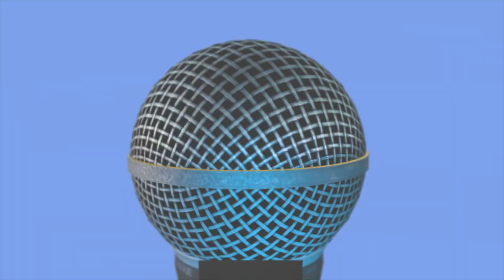Ricochae - "Trinidad Healing" {World Healing Riddim} - April/May 2017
🌍Ricochae - Trinidad Healing 💥
As One of the most anticipated Riddims for the year 2017 "The World healing Riddim" has been captivating the ears of many music lovers. This song "Trinidad healing" has been the first track officially launched on the Riddim. Millbeatz Entertainment & Ricochae makes an appeal to the nation of Trinidad and Tobago to stand up against all the violence that is rapidly taking over the country.
The song was written by Ricardo "Ricochae" James and co-written by "David Millien" as a prayer for the healing of the nation. We ask god for his divine intervention especially in this time, To continue to show us how to love & respect each other.

 listen & share to as many friends  because with this song We encourages you to hold each other's hand and sing out loud, Trinidad stand up! We don't want no more 🎧🙏🏽🙏🏽

CREDITS:
{WORLD HEALING RIDDIM}
PRODUCED BY : DAVID MILLIEN {MILLBEATZ ENTERTAINMENT}
LIVE GUITARS : MIGUEL CHARLES
MASTERED BY MADMEN PRODUCTIONS
ARTIST: RICOCHAE
BACKGROUND VOCALS: DENICE MILLIEN
SONG WRITTEN BY RICARDO JAMES, CO WRITTEN BY DAVID MILLIEN

DISTRIBUTION: (c/o FOX FUSE LLC)  {NY}